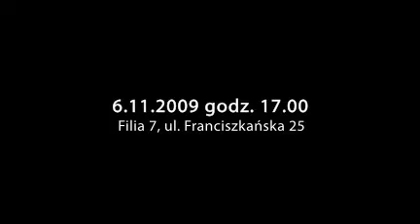Marzena Filipczak w MBP w Katowicach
Zapraszamy na niesamowite spotkanie z Marzeną Filipczak, dziennikarką, podróżniczką.
Zanim autorka książki: „Jadę sobie. Azja. Przewodnik dla podróżujących kobiet, w 2008 roku wyjechała do Azji, przez 13 lat pracowała w Gazecie Wyborczej i Metrze - w tym drugim tytule także jako redaktor naczelna.
W chwilach pomiędzy łamaniem gazety i ustawianiem makiety przejechała na własną rękę niemal całą Europę.
Jest uzależniona od polowania na bilety tanich linii lotniczych, Skandynawii, spania w namiocie (najlepiej na dziko) i spływów kajakowych. Alergicznie reaguje na pytania: „Powiedz coś w hausa albo suahili (uczyła się, ale nie nauczyła) i „Dokąd pojedziesz następnym razem? (tam, gdzie będą tanie bilety).

6 listopada 2009 r. (piątek), godz. 17.00
Filia nr 7 (ul.